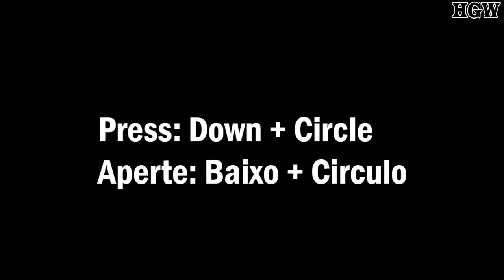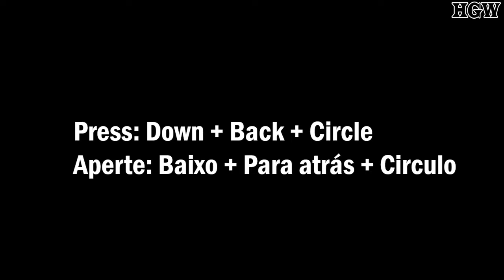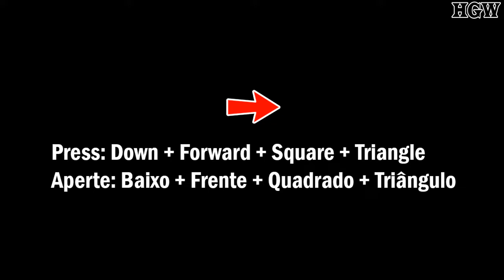X-Men Mutant Academy 2 (PS1) - Beast Move List